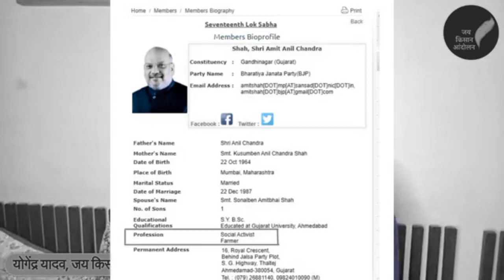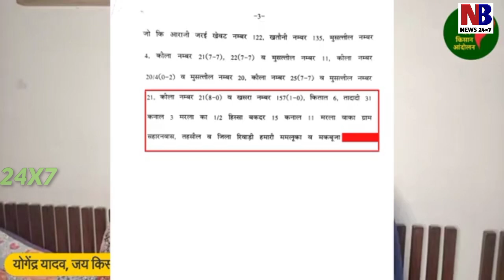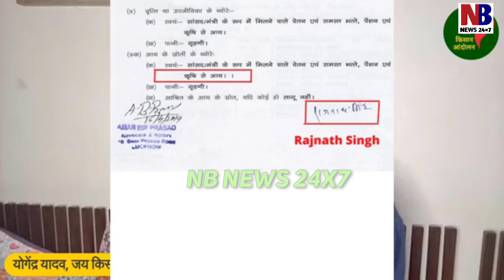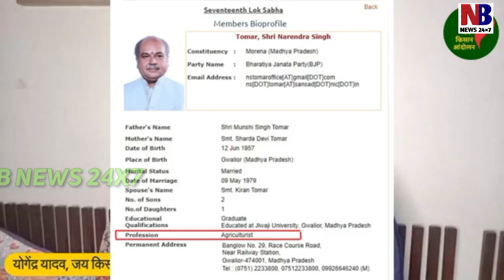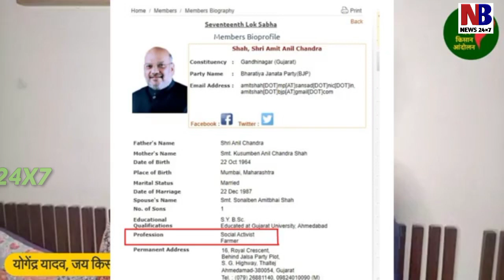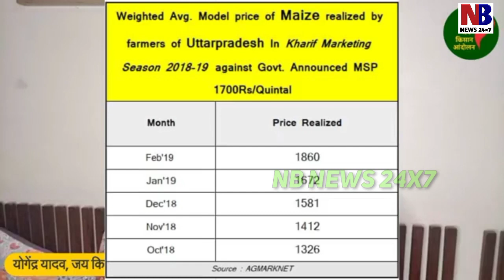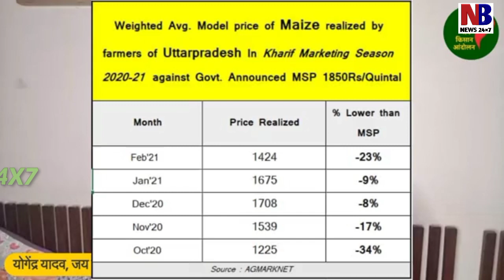मोदी, योगी और अमित शाह के खिलाफ खुलकर मैदान में आए योगेंदर यादव, हो सकती है जेल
NBNEWS#NEELAM BAUDH#YOGENDER YADAV#FARMERS#PROTEST#TIKAIT